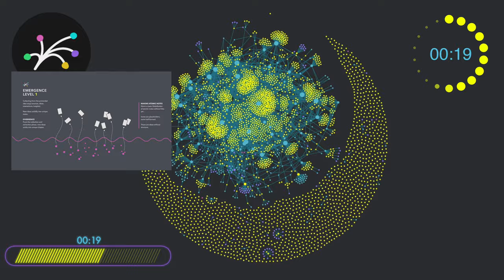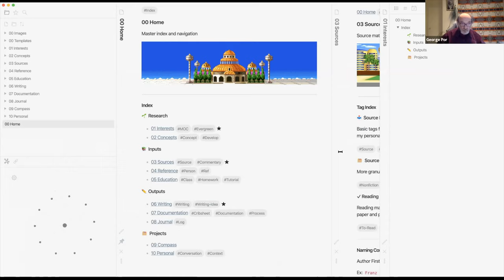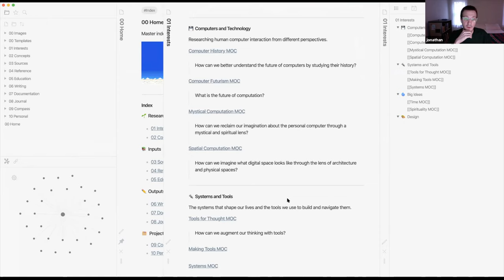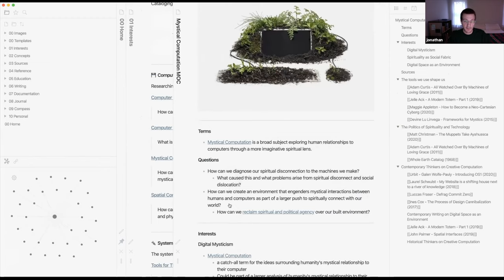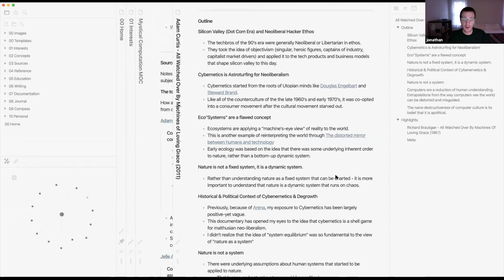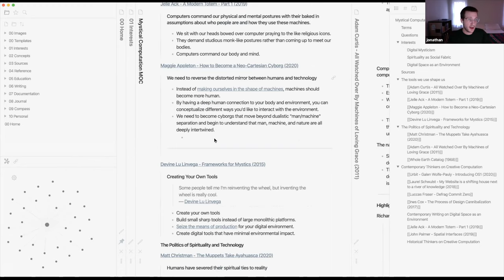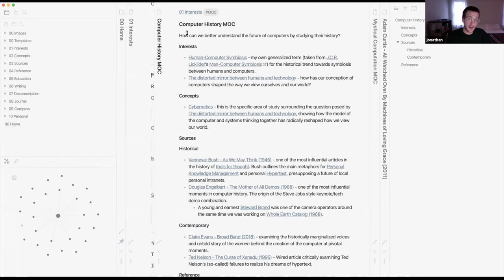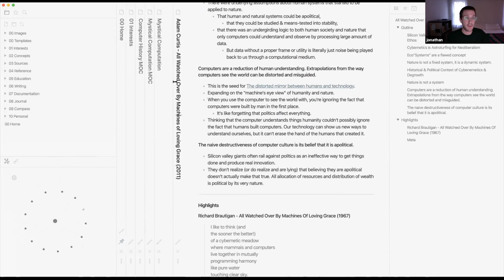Designing Ideas: How Jonathan Splitlog uses the LYT frameworks (Obsidian)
This video features Jonathan Splitlog's PKM system that was developed during cohort 1 of the Linking Your Thinking Workshop. You will learn how he uses MOCs, Evergreen notes and other personal use cases on note-making.

Check out Jonathan's stuff here: jonathansplitlog.com

[00:00] - Intro
[02:30] - Interests MOC
[03:18] - Mystical computation
[04:28] - Evergreen Notes can become MOCs basically
[05:02] - Source-driven: Give the things I'm noticing a name
[06:14] - Embedding a part of a note in another note
[07:43] - Another MOC: Computer History
[09:41] - Beautiful perfect synopsis
[10:06] - End of presentation

🔊  SPECIAL MENTION
🔊  Big thanks to Jonathan and Jason of counterpart.work for the logo design.